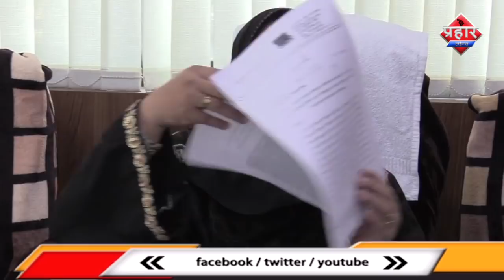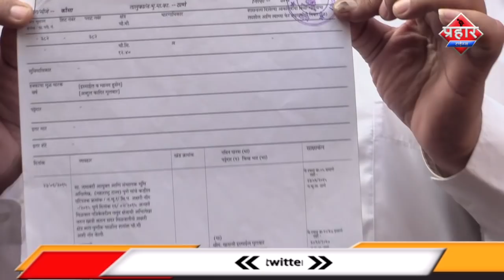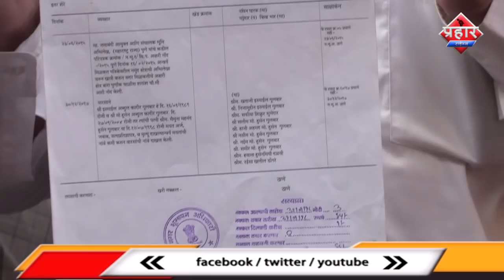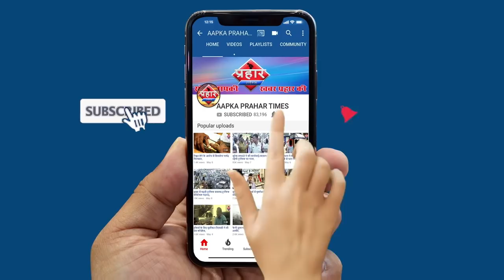झूठी खबर का राउत ने किया खंडन खटखटायेंगे कोर्ट का दरवाजा ||Islamuddin khan||Aapka Prahar Times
झूठी खबर का राउत ने किया खंडन,खटखटायेंगे कोर्ट का दरवाजा|Islamuddin khan

कौसा जामा मस्जिद के पीछे बन रही इमारत

राउत ने परवेज पर ब्लैकमेल का लगाया आरोप